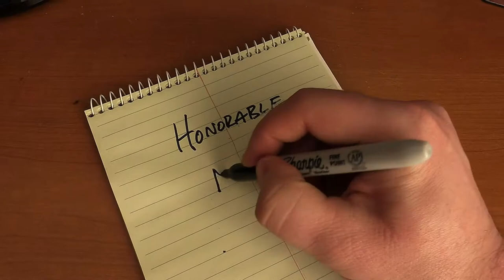Death Note by Tsugumi Ohba & Takeshi Obata - Honorable Mention Monday